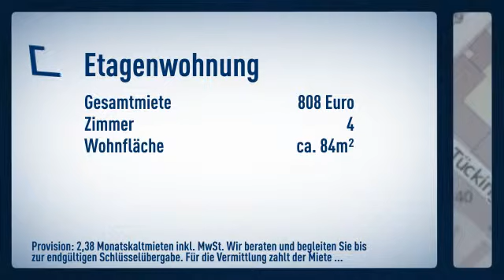VIEL PLATZ FÜR DIE GANZE FAMILIE: 4 Zimmer Wohnung mit Balkon in der Neusser City zu vermieten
Etagenwohnung

H. O. Barbyer

Zeppelinstr.